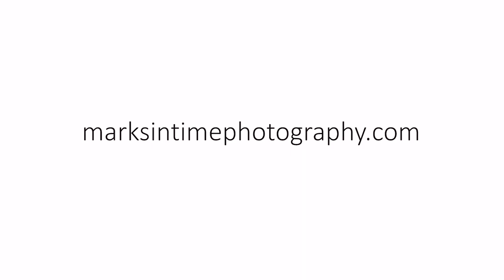865 NW Emerald Oaks Pl, Albany, OR